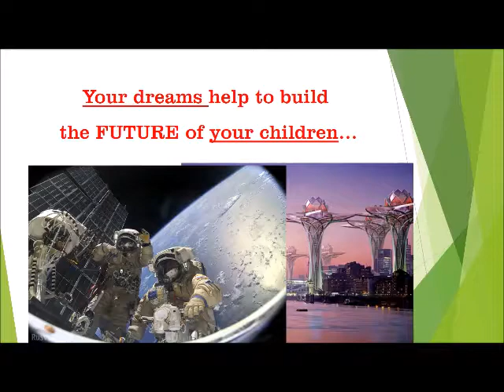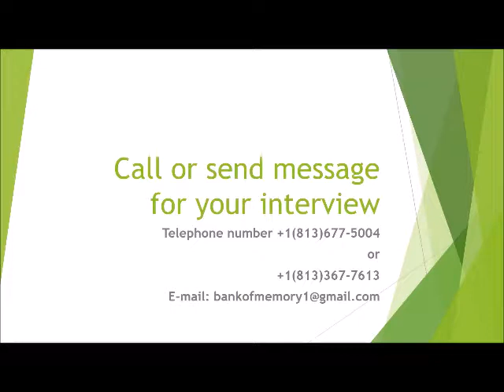presentation by power pont